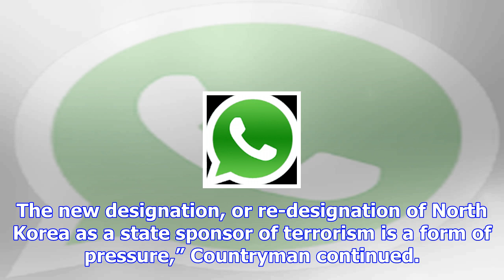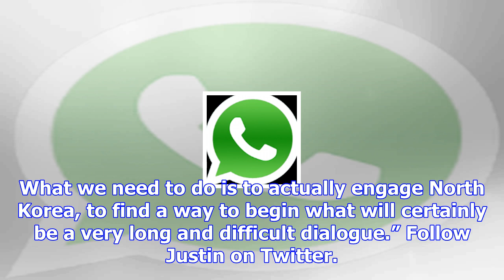Cnn guest compares calling north korea a state sponsor of terror to saying ‘fake news’ [video]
A CNN guest compared labeling North Korea a state sponsor of terrorism to calling news you don’t lik...